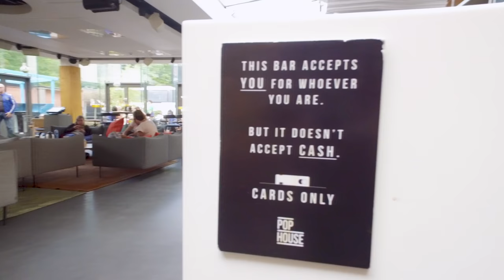SWEDEN Know Before You Go! 🇸🇪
Travel well in Sweden with these essential 'know before you go' tips! They'll help you understand what to expect, how to prepare for your first trip to Sweden and, hopefully, give you a little insight into what makes it such a special place to visit.